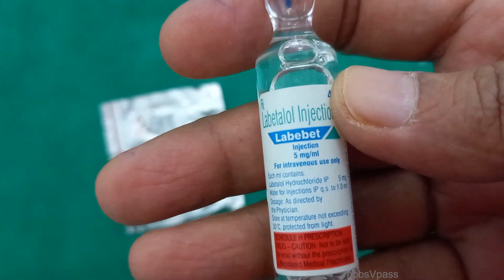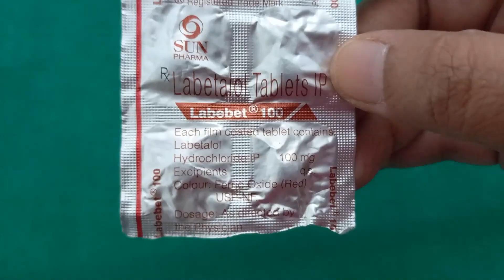Obstetrics Labetalol tablet injection IV hypertension pregnancy preeclampsia drug real color uses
crisis